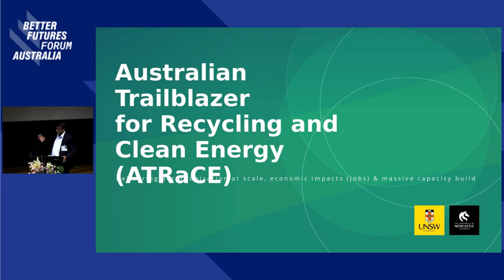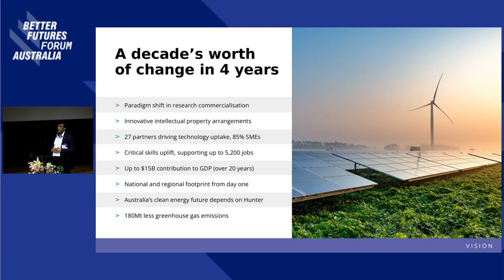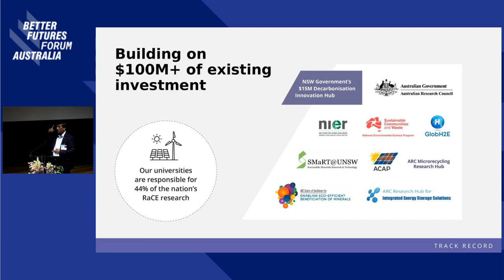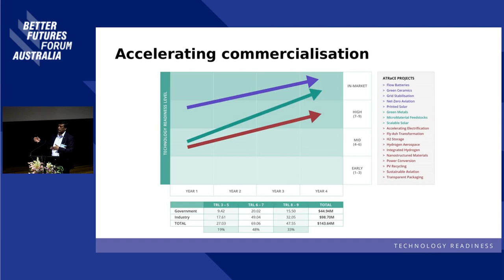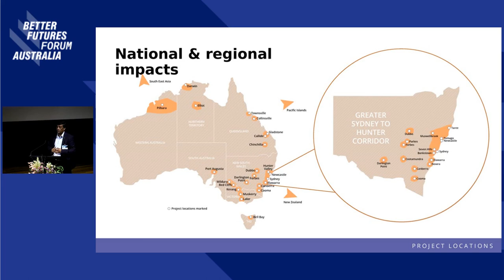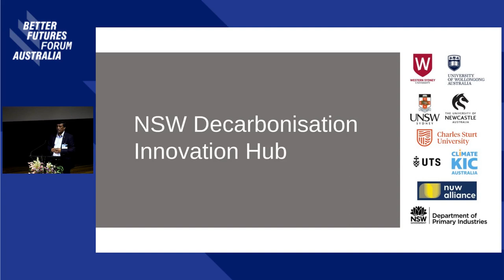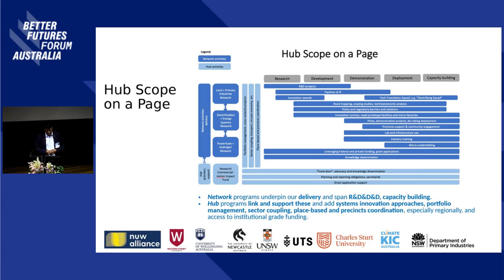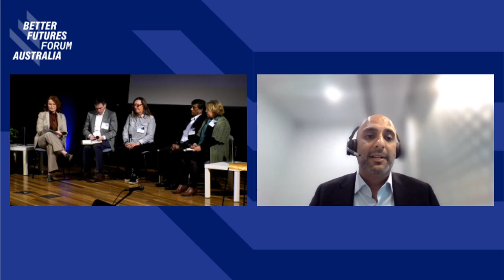BFF2022 Day 1 | International Policy Framework Keynotes & Decarbonising Sectors Panel Discussion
Following a beautiful welcome back from singer song-writer Nidala Barker, join emcee Dan Ilic and a series of inspiring Keynotes to explore international expectations for Australia's climate ambition, before sitting back with panelists representing diverse interests to unpack what it will take to decarbonise sectors of Australia's economy and society.

Keynotes:
Laurence Tubiana, CEO European Climate Foundation
Dr Ian Fry, UN Special Rapporteur on the promotion and protection of human rights in the context of climate change
Cathryn Eatock, Co-Chair Indigenous Peoples' Organisation Australia & Pacific representative to the Facilitative Working Group of the Local Communities and Indigenous Peoples Platform of the UNFCCC
Rev. Dr (Hon) (Uncle) Raymond Minniecon, Co-Chair Indigenous Peoples' Organisation Australia & Director of Bunji Consultancies

Moderator: Claire O'Rourke, Author of Together We Can
Keynote:  Scientia Professor Deo Prasad AO
Panelists:
Dr Virginia Marshall, ANU Institute of Climate, Energy & Disaster Solutions Co-Chair Indigenous Cluster
Akaash Sachdeva, Manager Responsible Investment at HESTA
Michael Wheatland, Manager, Sustainable Processing Calix Limited
Louise-Marlena Tarrier, CEO at Carbon Positive Australia